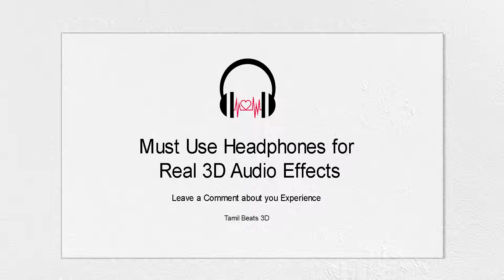7UP Madras Gig - Orasaadha 8D surrounded Audio | Vivek - Mervin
Orasaadha, the second track from Season 1 of 7UPMadrasGig is here! There is an unmistakable instant appeal to this snappy Electro-Pop romantic single and its sure to stick Produced & Conceptualized by - Sony Music and Knack Studios Powered by - The Hindu Styled by - Myntra Jewellery Partner- NAC Jewellers Streaming Partner - Gaana Radio Partner - 92.7 Big FM Consulting Partner - Euklid To set this song as your CALLER TUNE For Airtel - Dial 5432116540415 For Vodafone – Dial 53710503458 For Idea – Dial 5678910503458 For BSNL – Dial 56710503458 Song Credits: Composed by: Vivek-Mervin Vocals: Mervin Solomon & Vivek Siva Lyrics: Ku. Karthik Music Produced & Arranged by Vivek-Mervin Recording Engineers: Sachin, Shervin Mixed by Vivek Siva @ VM Labs, Chennai Mastered by Shadab Rayeen @New Edge Studios, Mumbai Music Video Credits Directed & Edited by Amith Krishnan Cinematographer - Vijay Kartik Kannan Choreography - Anusha Swamy , Suren Rajendran Art Director - Siva Shankar Creative Producer - L H Harish Ram Line Producers - Roll Time Studios LLP Lead Styling for Myntra: Anubhuti Verma and Anuja Negi Celebrity Stylist: Prathishta Rajasekaran Direction Team - Manojkumar, Vishnu Vijayan, Abhimanyu Sadanandan, Ramanathan Sathyamoorthy, Nicholas Jude Associate Cinematographers - Balaji subramanyam, Gopinath.D Assistant Cinematographer - Vithaghan Raaj Suriyan Executive Manager - Surendar Internee - Prabhakar Colorist - Babu(Knack studios) DI Line Producer (Knack studios) - V. Krishna Rao DI Editor (Knack studios)- S. Balakrishnan, L. Dhananjayambi Data Management (Knack studios)- K. Sarath Babu, V. Rama Krishnan, D. Shanmuga Pandiyan GM Production(Knack Studios) - Satheesh Senior Line Producer (Knack Studios) - K. Priyan Creative Lead (Knack Studios) - Sri Kumar Art Assistant - Md.jailani Costume Assistant - Abarna Sundarraman Set Assistant - Mari, Singam Carpenters - Moorthy, Karthe Music Label - Sony Music Entertainment India Pvt. LtdCategoryPeople & Blogs

Learn moreSongAbinayaArtistMugen RaoSongOrasaadhaArtistVivek - MervinLicensed to YouTube bySME (on behalf of Sony Music Entertainment); CMRRA, Sony ATV Publishing, UBEM, LatinAutor - SonyATV, SMEIndia_Pub, SOLAR Music Rights Management, LatinAutor, and 2 Music Rights Societies